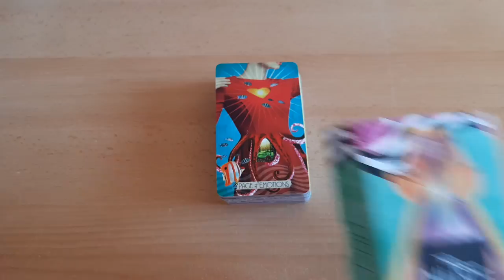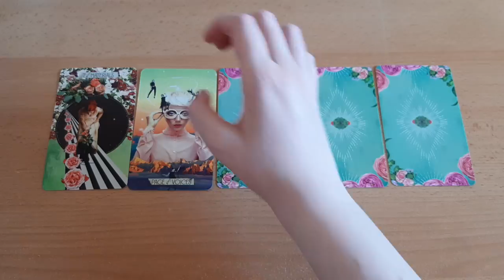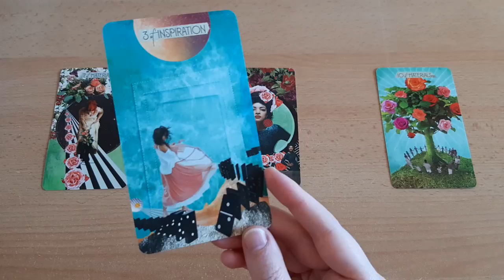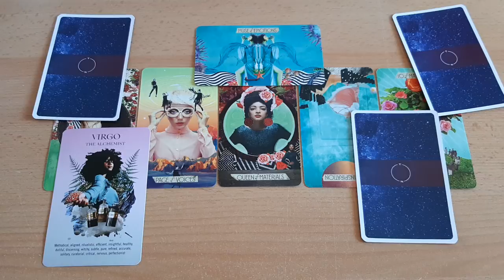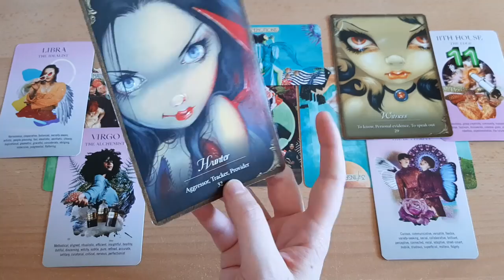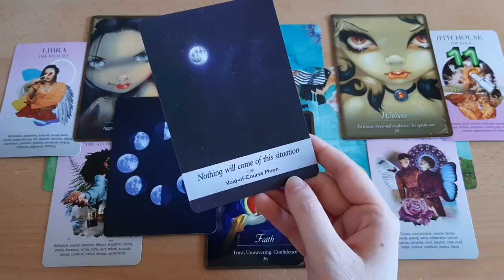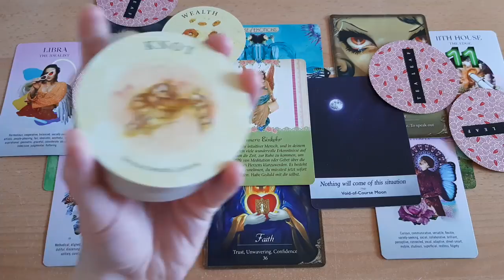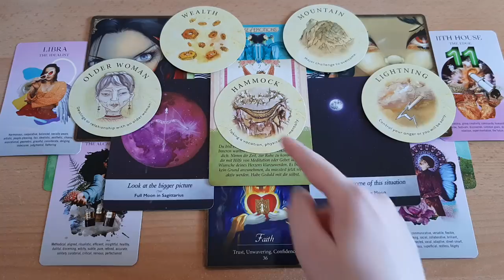♊ZWILLINGE - Mai 2022 | Jemand ist unvernünftig! Etwas Besseres wartet auf Dich! Tarot